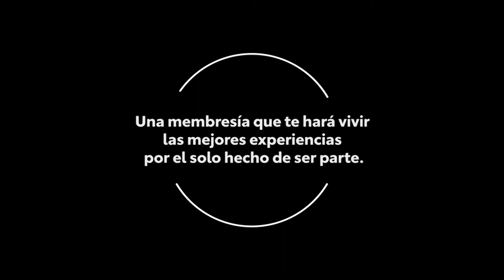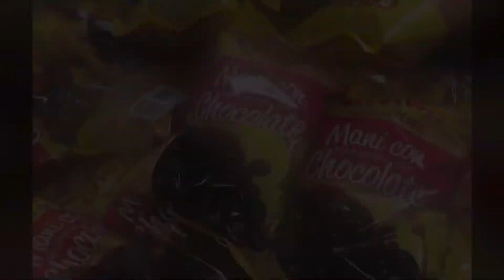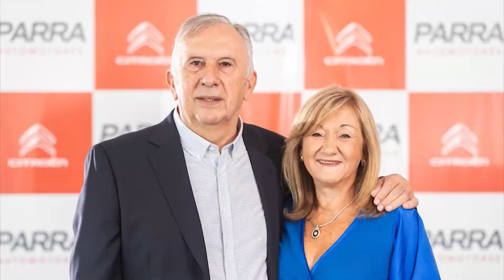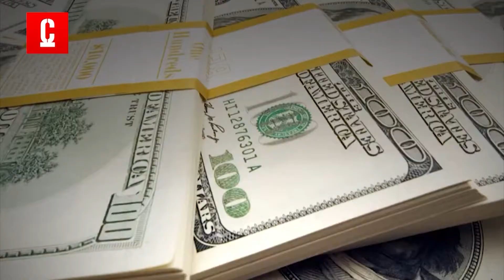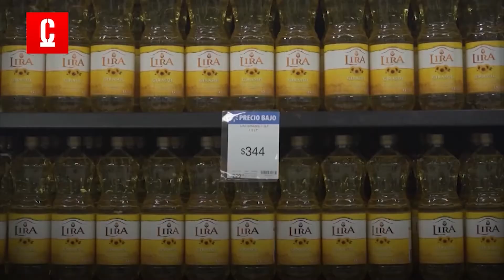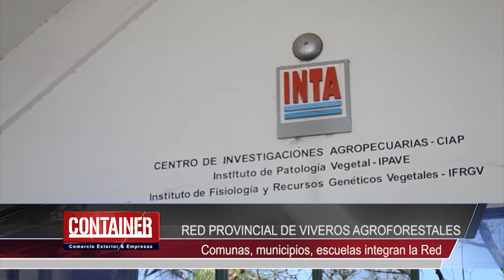CONTAINER - Sábado 27 de noviembre de 2021